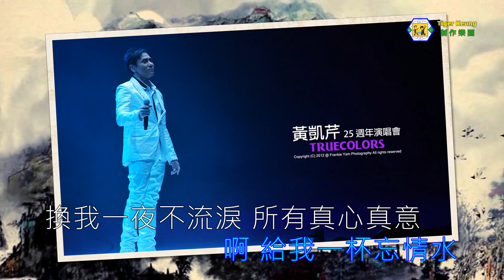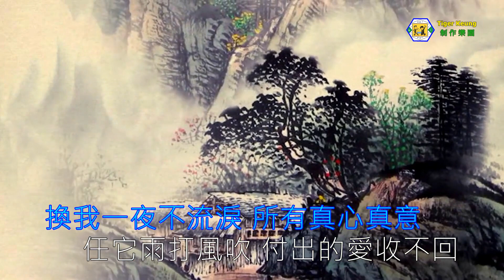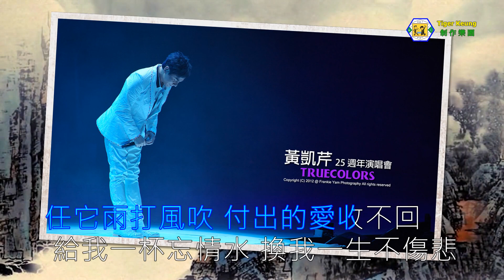黃凱芹(忘情水)伴奏